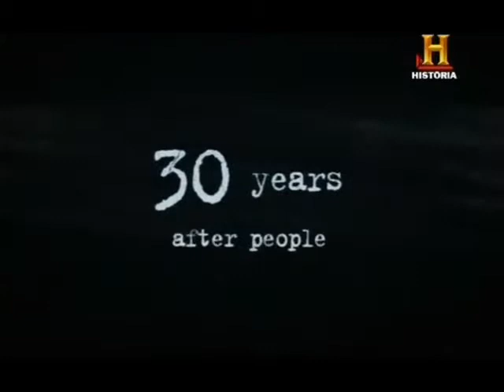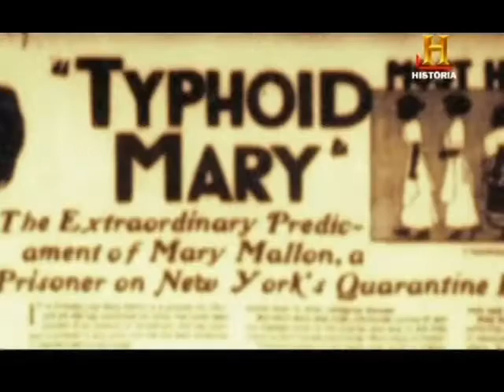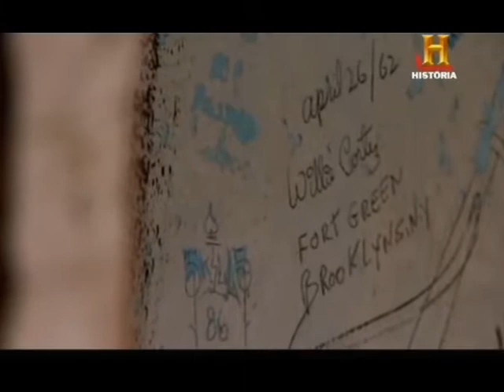LA VIDA SIN NOSOTROS [Capitulo 6] Fuertes y Débiles 2/3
¿Qué pasaría si todos los humanos desaparecieran de la tierra?
la serie analiza esta hipotética situación valiéndose de la última tecnología CGI que permite generar imágenes virtuales de gran calidad y realismo.

Además, los documentales ofrecen testimonios de expertos en ingeniería, botánica, geología o climatología quienes aportan su visión sobre este hecho.

Capitulo 6: Fuertes y débiles

En un mundo sin seres humanos, ¿ser fuerte supondrá la supervivencia o será el aparentemente más débil el que tendrá más oportunidades? Nada en el planeta se ha construido con más solidez y resistencia que la maquinaria de guerra. Sin embargo, cabe preguntarse si en un planeta deshabitado estas máquinas gozan de mayor protección o son tan vulnerables como el resto de estructuras y criaturas indefensas.